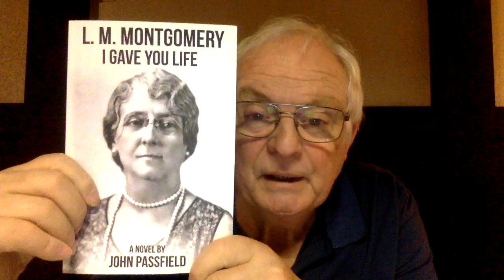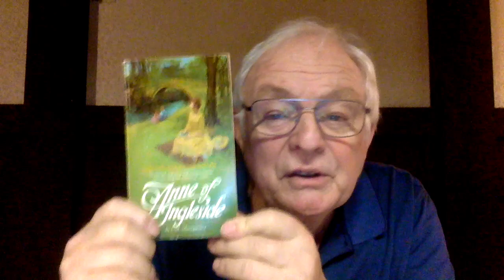L M Montgomery - Video 18 - Pome 2